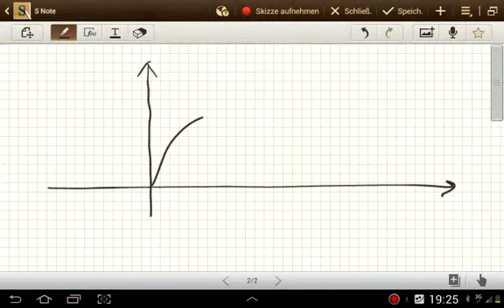Beweis des Sinussatzes (Trigonometrie)